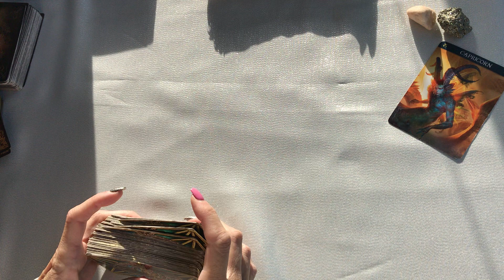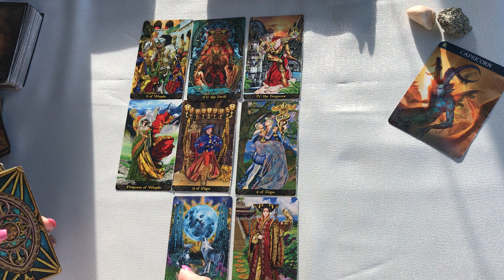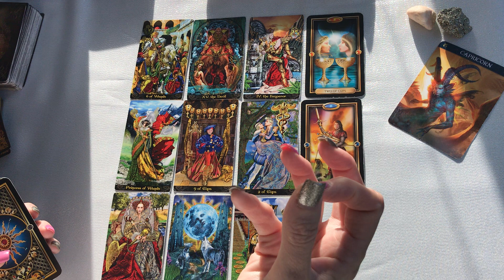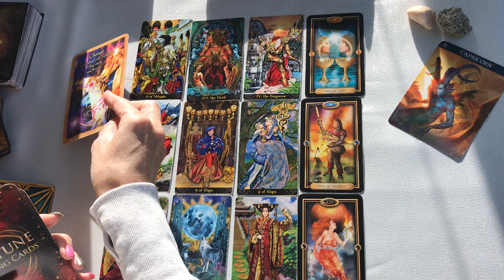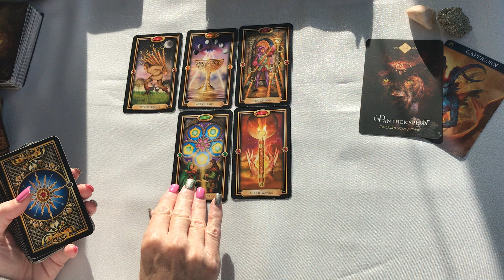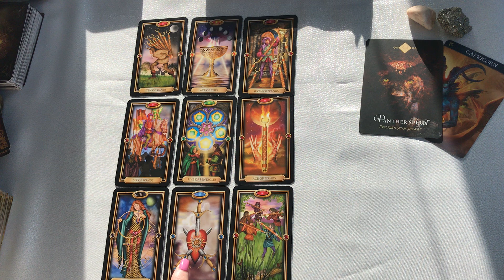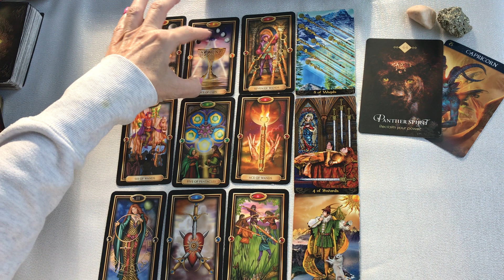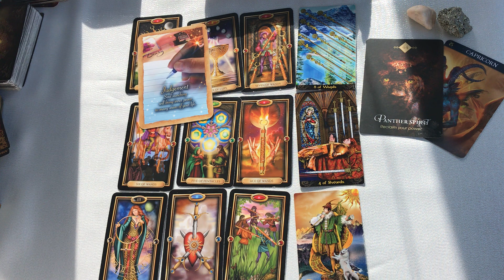CAPRICORN JANUARY 10 ~BE PATIENT, REAL LOVE AND ROMANCE IS ON IT'S WAY!!!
BIRTHDAY TIMESTAMP 9:03